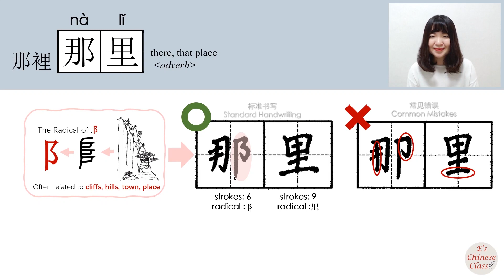newhsk1 那里/那裡/nali/(there)How to Pronounce/Say/Write Chinese Vocabulary/Character/Radical